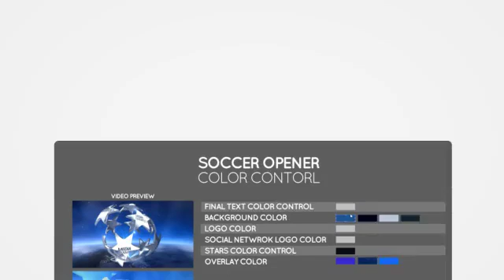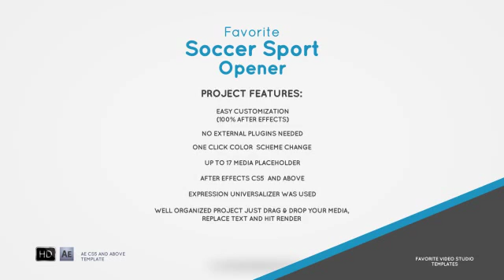Favorite Soccer Sport Opener | After Efects Project Files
Modular Structure
17 Media (Photo/Videos) placeholders
Expression Universalizer Was used: Project Works for all After Effects Languages
Everything is Easy changeable. Drag and drop Your content and render! Text, Logo, Media files (Photo or Video) and Background Color Change
3 options resolution pre defined, ready to render! 1080p, 720p, SDDV Widescreen
PDF USER GUIDE shows you how to customize this template.